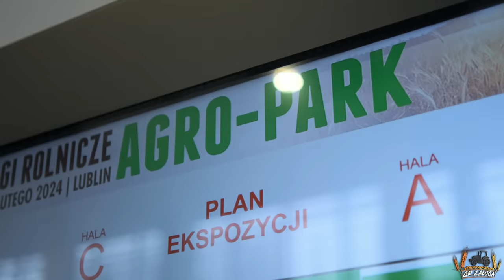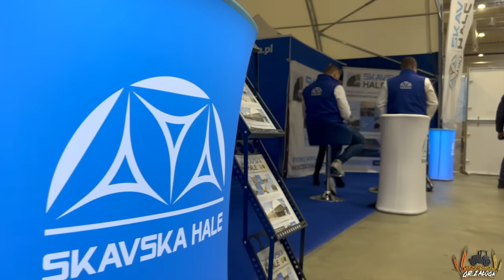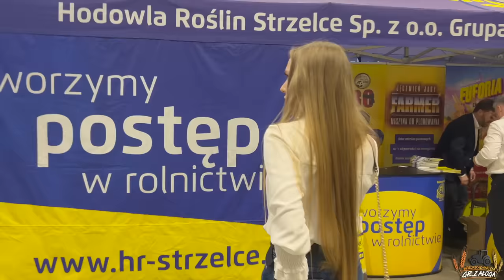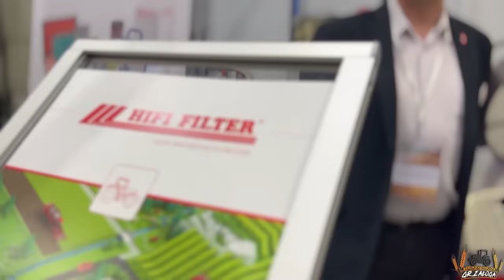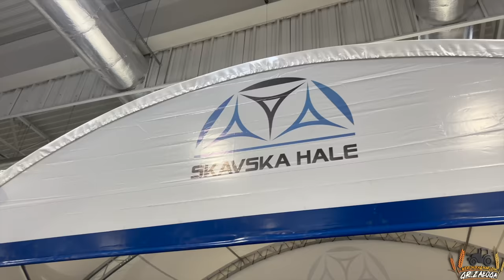AGRO-PARK Lublin 2024- zobacz relację naszymi oczami! 💙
🔹Film powstał przy wspólnej wspólpracy z Peen Media oraz Nagrania dronem FPV

                          marlena_zaloga
                   marlena_zaloga
🔹Snap: misiaa_nisiaa
                marlenka_sbs